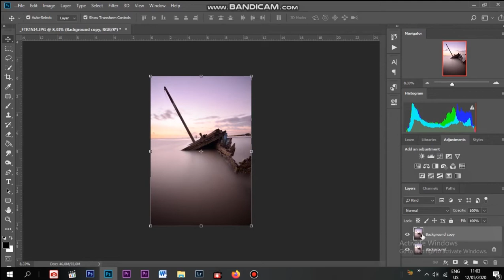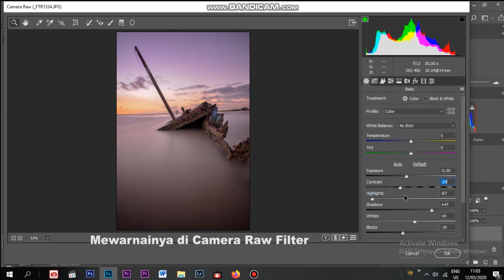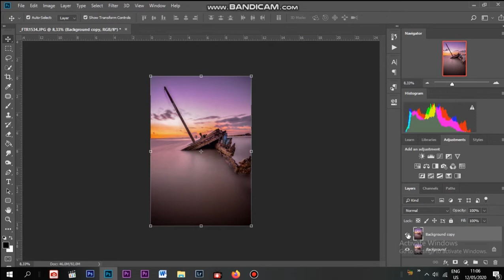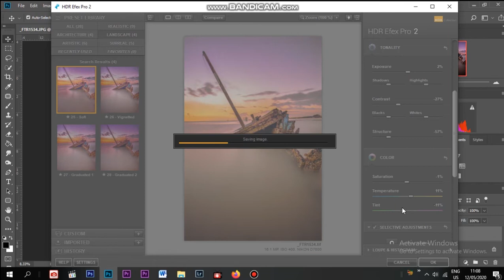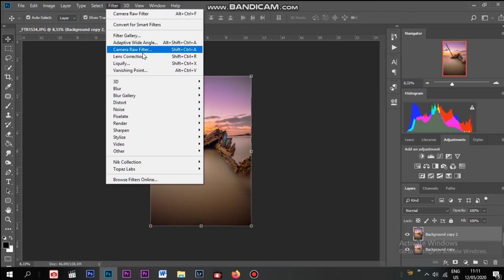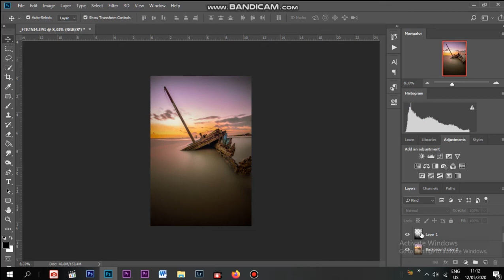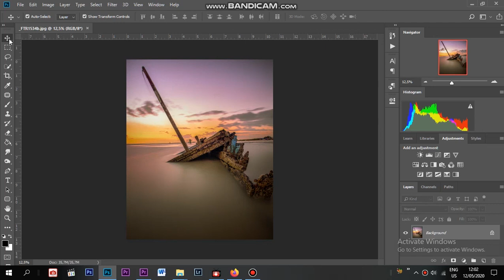Landscape Pantai Lampu Satu Merauke Papua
Memperkenalkan pantai lampu satu
salah satu pantai diujung timur Indonesia yang terkenal dengan sunsetnya yg wow...
workflow foto kerennya Mas Fajar Arfid Suhendra salah satu Landscaper terbaik dari Kota Merauke...
terima kasih sudah memberikan keparcayaan tuk kami...